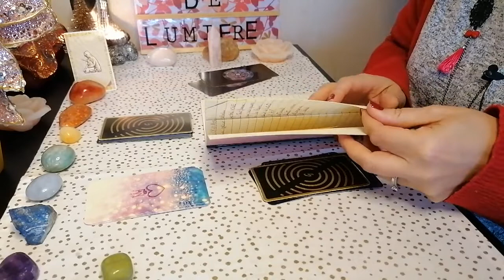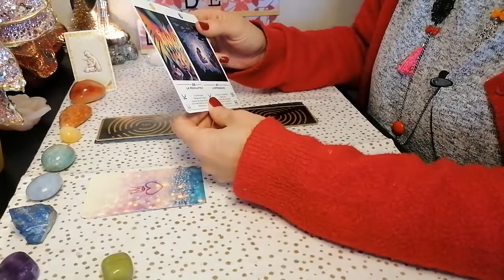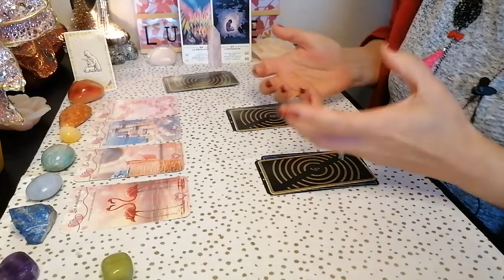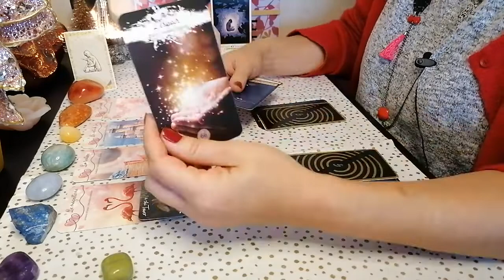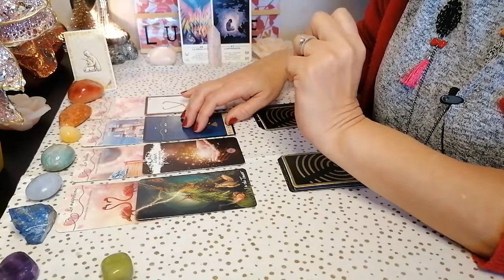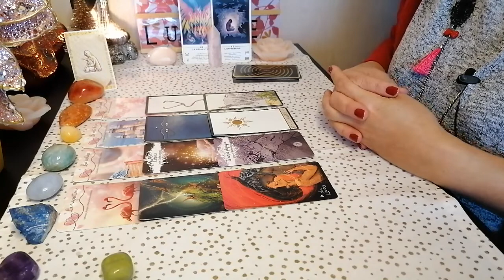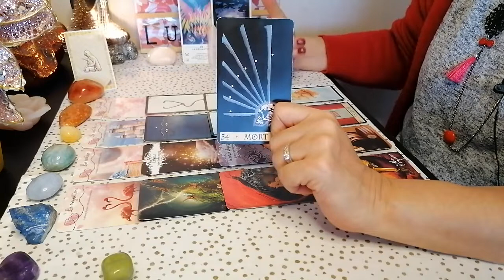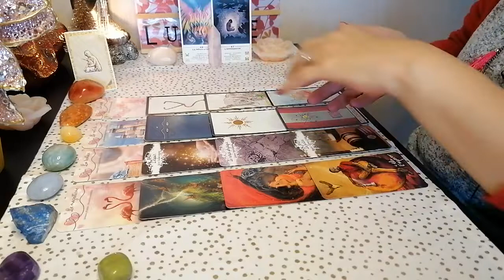♍️Guidance mensuelle Vierge et ascendant🌲Sortie de l'isolement☃️Janvier 2022🌟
Voici  les guidances 🔮 pour le mois ☃️Janvier 2022🌟 Vierge et ascendant Vierge ♍️

Merci infiniment .✨

Messenger : m.me/CledeLumiere